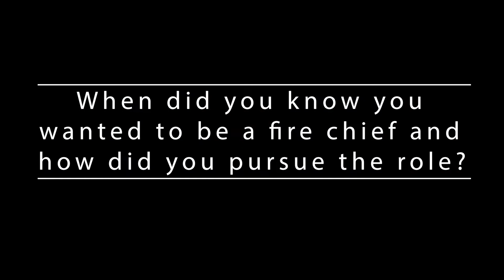Meet the Chief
Watch this short video to learn more about your fire chief and what makes Poudre Fire Authority, Poudre Fire Authority.